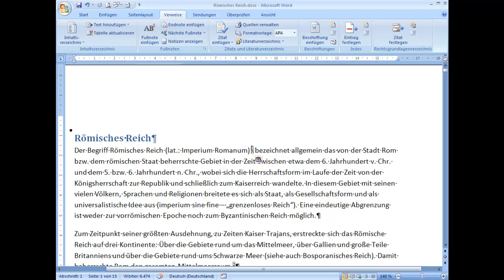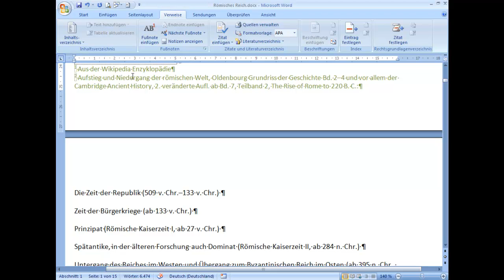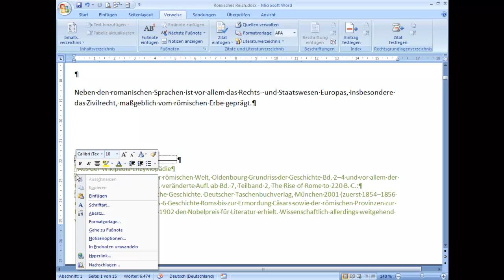am3333 Format und Position von Fuß- und Endnoten ändern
Format und Position von Fuß- und Endnoten ändern
Dieses Video gehört mit 60 weiteren zu einem Word-Training. Sie finden die Zusammenstellung der Themen einschließlich der Links zu den Fallbeispielen